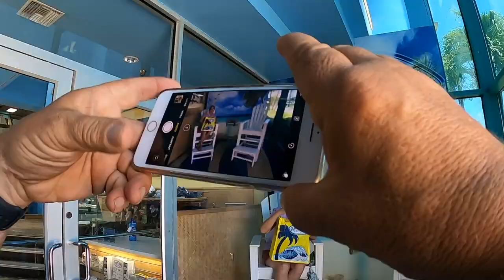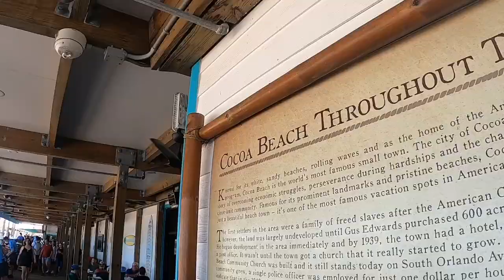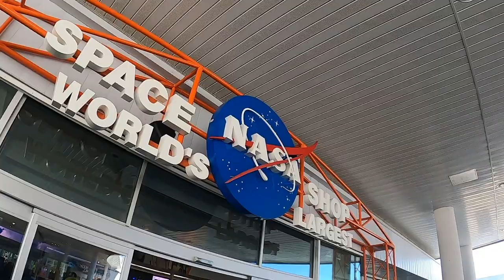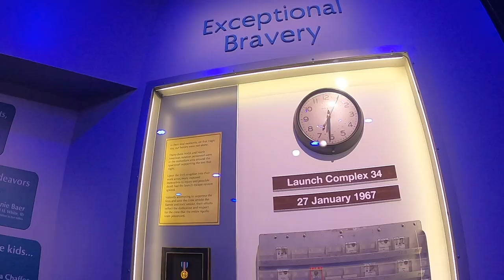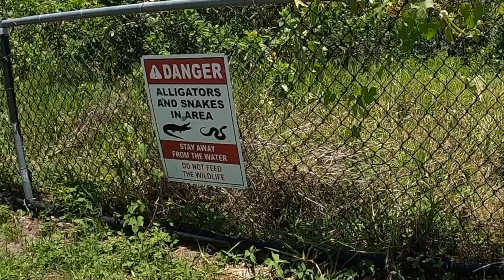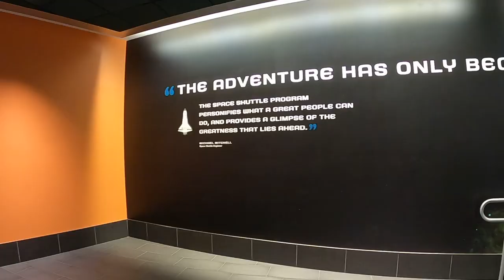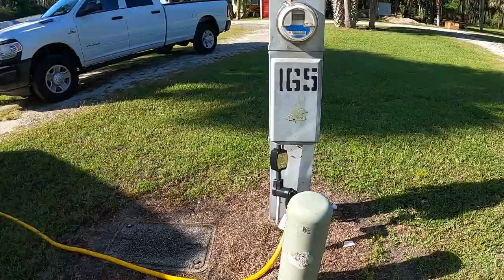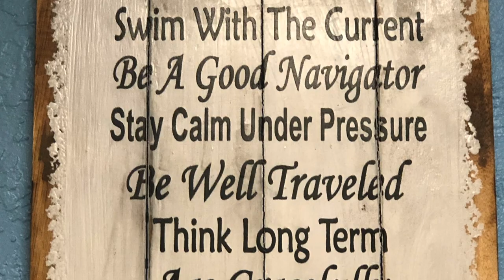Cocoa Beach & the Kennedy Space Center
After leaving Disney we decided to stick around Florida for awhile and enjoy the Atlantic coast.  So we continued onto the home of RonJons,  “I Dream of Jeanie” and the NASA Space Center and landed in Cocoa beach.  Affordable camping is an oxymoron when you’re looking at coastal campgrounds so we landed about 15 to 20 minutes inland at the Joy RV park.  Nice park with a convenient location to the beach and space center.

Hope you enjoy this part of our trip.

Safe Travels!

Steve, Dawn, Atka and Sierra

Music Licensing:
Bikini Beach-326
Music Bakery Library